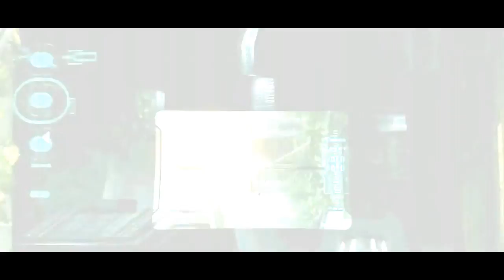Channel Intro (Rough Copy)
I realise that most things were outta sync ill be sure to fix that later.